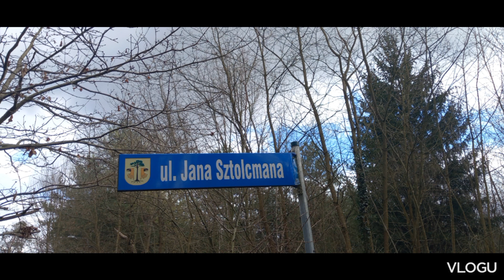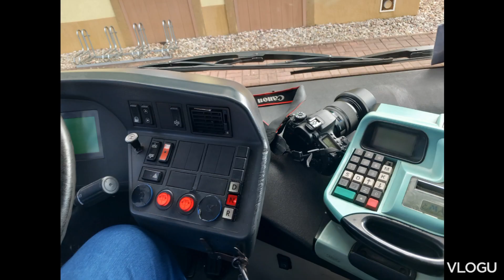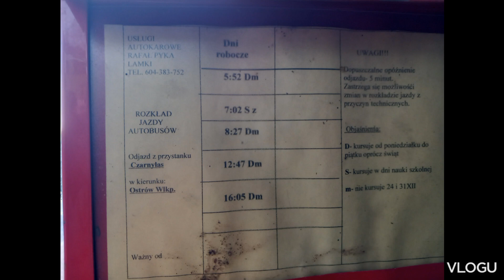Najstarszy Man w Ostrowie zdjęcia #4 25.03.23